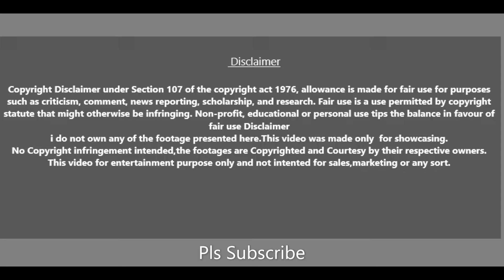lathi teaser review | laatti hindi review | लाठी टीजर रिव्यू | Vishal !vinoth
laatti |
जब कोई अपने पर आ जाए तो फिर पहाड़ का भी सीना चीर कर रख देता है। और जब एक सच्चा पुलिस वाला अपने हौंसले से ड्यूटी निभाने लगे तो अपराधियों की शामत आ जाती है। ऐसे ही एक हौसले से भरे पुलिस के एक हवलदार अपने असल हथियार के साथ सिनेमा घरों में बजने वाली है। और इस फ़िल्म का नाम है। लाठी। मूवी के रिलीज़ की डेट की एनाउसमेंट नही हुई है। जहां तक ट्रेलर को देख कर लगता है की कहानी एक सच्चे और ईमानदार पुलिस हवलदार की है। जो अपनी ड्यूटी को पुरी सिद्दत से निभाता है। उसका काम है जनता की रक्षा करना। लेकिन इस बार ख़ुद एक पुलिस वाला अपनी रक्षा के लिए अकेले दुश्मनों से भिड़ने वाला है। और ये दिलचस्प होगा की एक लाठी के बल पर खतरनाक हथियारों से लैस अपराधियो को विशाल कैसे अपने जज्बे से नेस्तेनाबूत करते है।
लाठी मूवी को डायरेक्ट किया है। ए विनोथ कुमार।
फ़िल्म के मेन लीड रोल में है साउथ के सुपरस्टार विशाल जिनके फिल्मे भी अब हिंदी दर्शको को पसंद आ रही है।इसलिए इस फिल्म के मेकरों ने भी लाठी मूवी को हिंदी में डब करके रिलीज़ करने का फ़ैसला लिया है। ट्रेलर दमदार है और रौंकटे भी खड़े करता है ।
  सच्चा पुलिस वाला अपने हौसले से शहर में बसे गुंडों के नाक में दम कर देता है।
साउथ फिल्म का नया धमाका होने वाला है

Laatti is a action entertainer movie directed by A Vinoth Kumar. The movie casts Vishal and Sunaina are in the lead roles. The Music composed by Sam CS while cinematography done by Balasubramanian and it is edited by N.B.Srikanth. The film is produced by Ramana and Nandaa under Rana Productions banner.
Directed by
A. Vinoth Kumar
Writing Credits
Pon Parthiban
Casting
Vishal
Sunaina
Produced by
Nandha  ...Ramana
Sam C.S.
Cinematography by
Balasubramanyam

  video background music by :-
Death of Kings 2